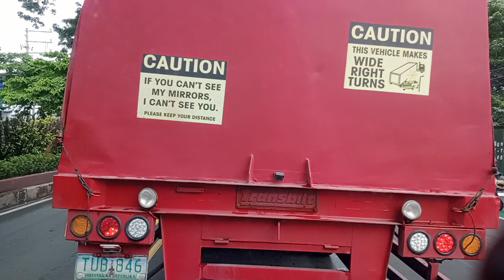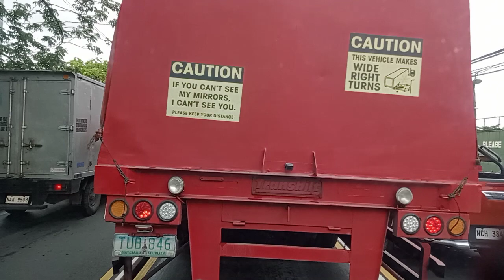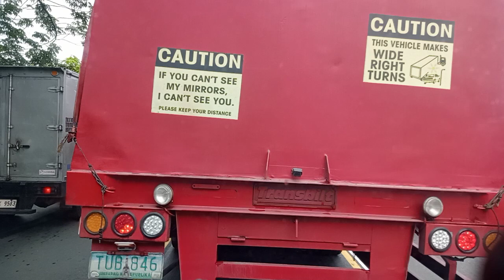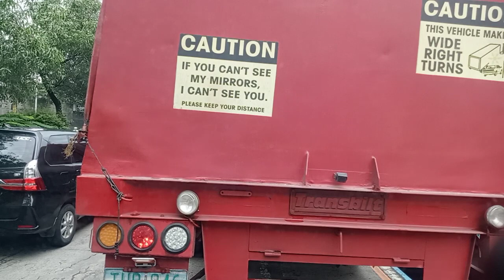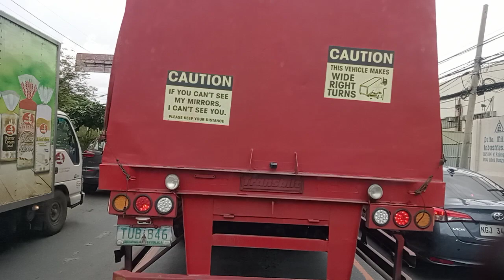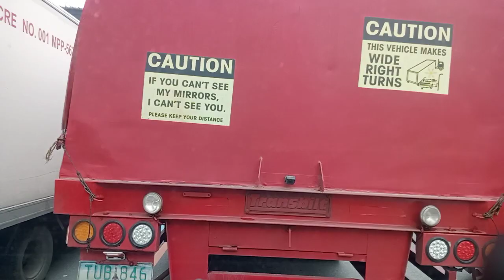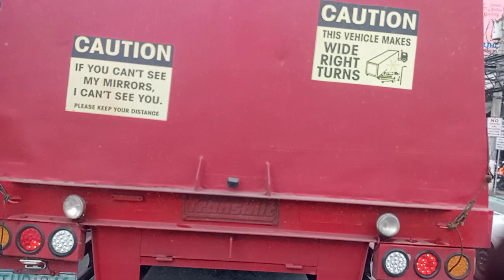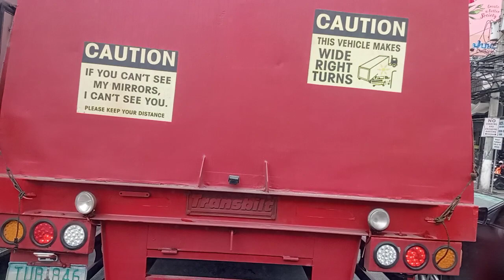gitgitan sa traffic dump truck nakaladkad,sa kahabaan Ng C5,Ateneo,